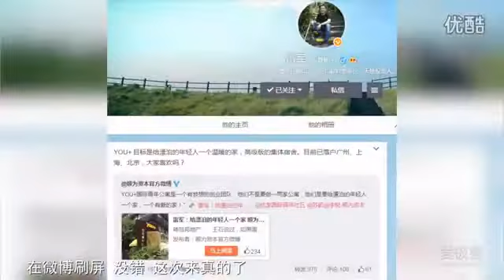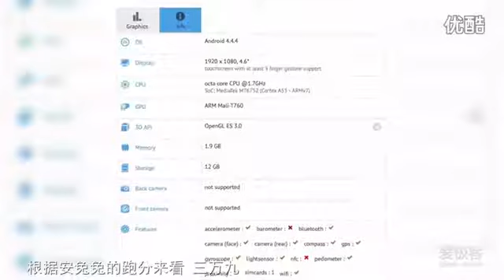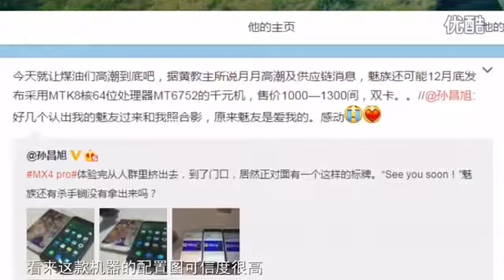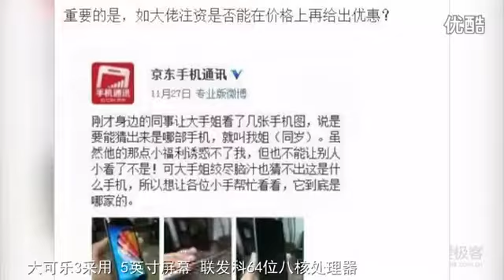極客報】雷軍玩地產 魅族未食言 iPhone兄妹連成片